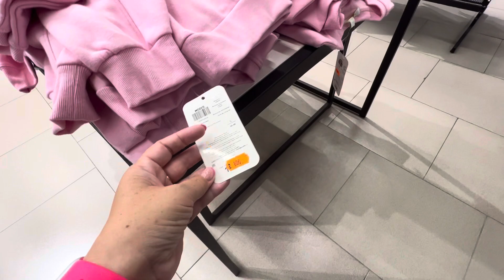MODIS с новинками🙂много скидок🫢сумочки что нужно👍🏻